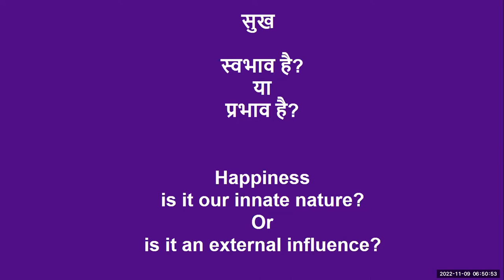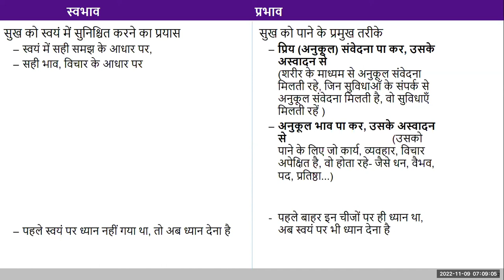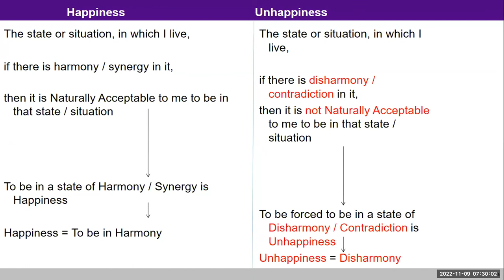Hindi D2 Intro Recap Process 2022 11 9